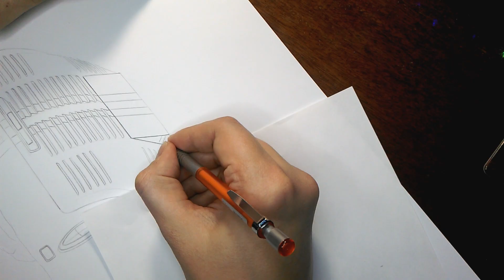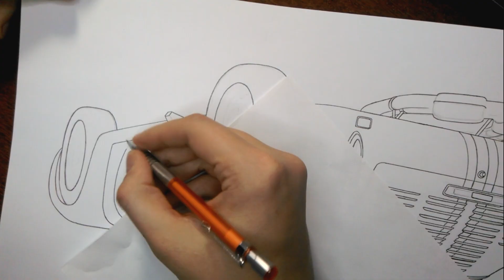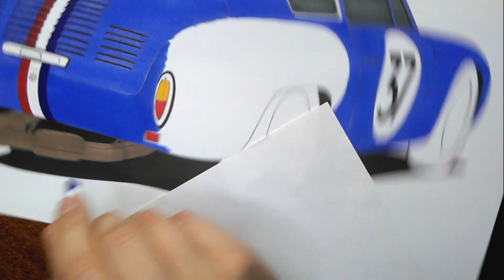Редкий @Porsche 356B 1600GS Carrera GTL @abarth | Drawing Porsche 356B 1600GS Carrera GTL Abarth